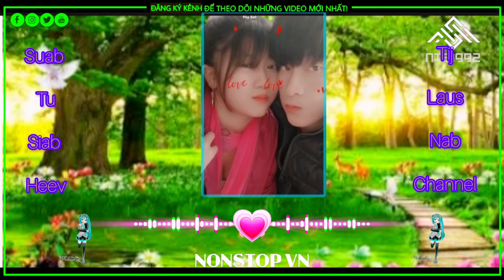Suab Nkauj Kho Siab 2024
Thov cawv ib tsoom phooj ywg saw dawg los caum txhawb qav kuv thiab kuv tshooj channel tom nte no yuav thaij txog peb hmoob txoj kev ua noj ua haus nyob toj siab thiab hmoob lub neej thov nej ho txhob tso kv tseg thiab ua tsaug ntau

Zoo siab txaig tos txhuaj leej txhuaj tus los koom kuv thiab leej twg los txog ntawm kuv tshooj channel no thov pab txhawb qav kuv thiab kuv lub chennal yuav thaij txog peb hmoob lub neej toj siab ua noj ua haus thov nej ho pab caum txhawb qav thiab txhob tso kuv tseg mo,